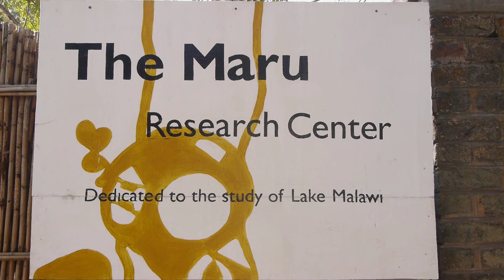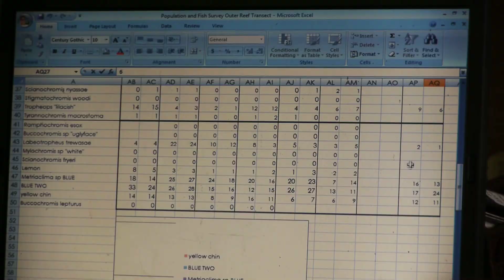The Maru | Kande Beach, Malawi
Visiting Lake Malawi after a few years away, revealed some obvious changes. One of them is the distinct understanding that most of those who make their living on the lake believe - fish stocks are dwindling. The Maru is a dive-based research centre, which works with local and international volunteers to understand how the lake is changing and how it affects those who depend on it.